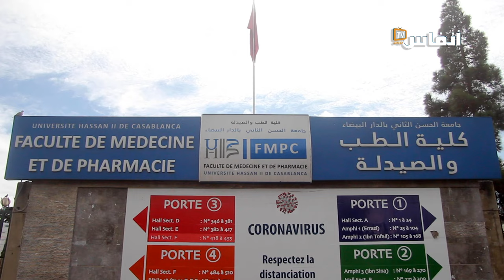طلبة كلية الطب بالبيضاء ينتفضون بسبب تقليص سنوات الدراسة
نظم العديد من طلبة كلية الطب بالبيضاء وقفة احتجاجية بسبب الغموض الذي يكتتف عملية تقليص سنوات الدراسة،  مؤكدا أنه يجهلون الكثير من الحيثيات التي تتعلق بهذا الملف